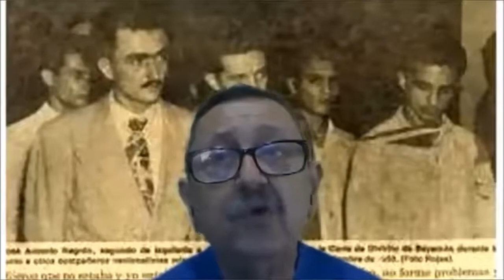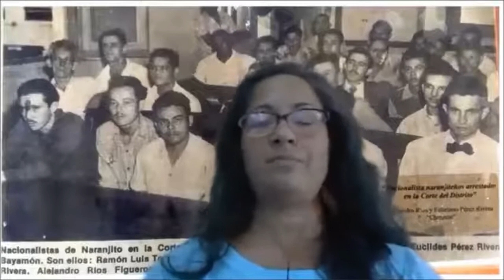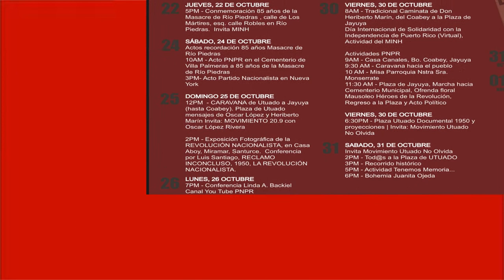Jornada del 70 Aniversario de la Revolución Nacionalista de 1950 Naranjito No Se Rinde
Invitación Jueves 29 de octubre

Jornada a 70 Años de La Revolución Nacionalista
Jueves 29 de octubre
Naranjito
Invita Movimiento Ñin Negron
2 pm- Homenaje Patriótico, Cementerio
7pm- Actividad de Recordación en la Plaza

Jayuya
7pm- Conferencia de Don Heriberto Marin
¨El 30 de octubre en Jayuya¨ (virtual)
7pm- Vigilia Artística, en la Plaza de Jayuya, PNPR